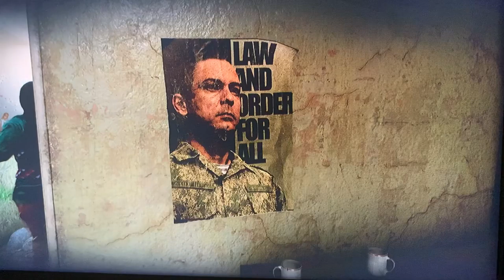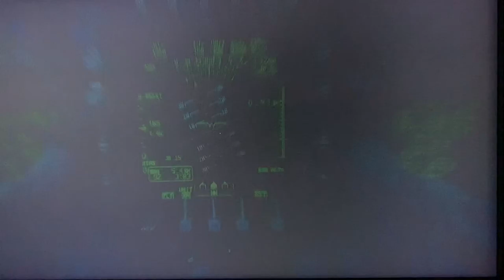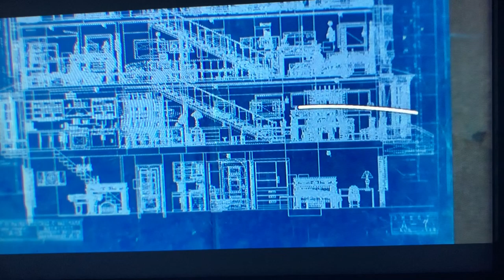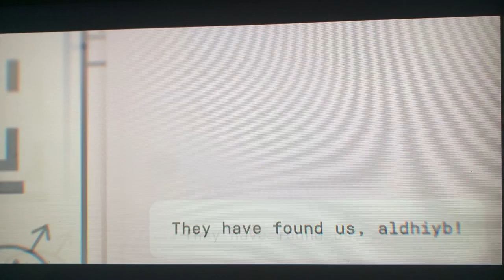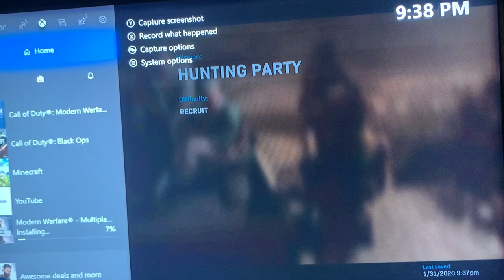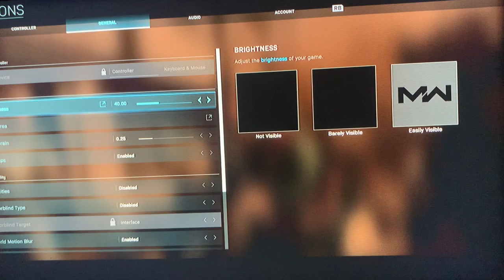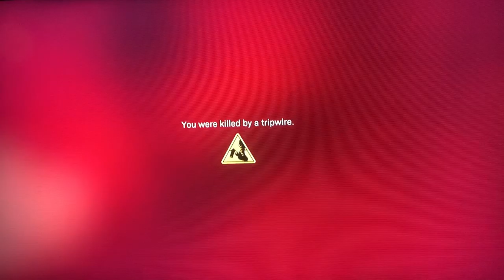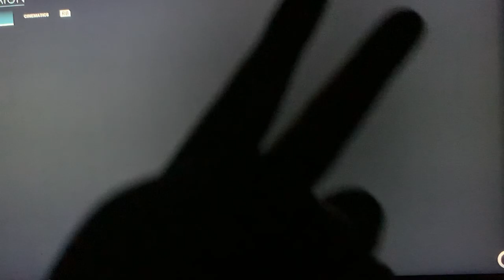Call of duty modern warfare campaign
This is part 2 hope u all enjoy this love u guys I love call of duty as much as u guys do love u al ❤️ thank u for 31 subscribers love u all